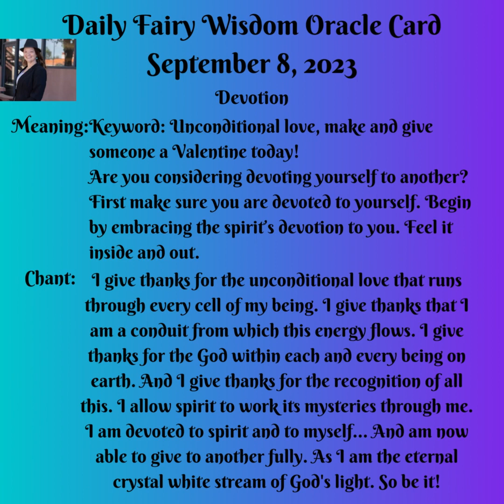Fairy Wisdom Oracle Card September 8, 2023